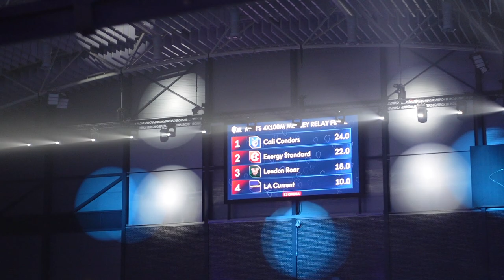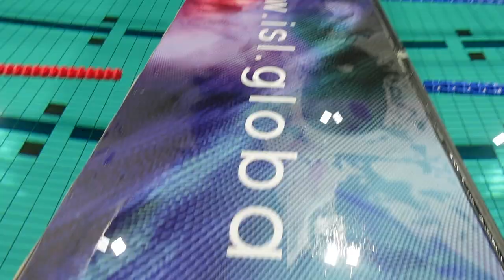THE MOMENT WHEN LILY KING WAS DISQUALIFIED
JOIN US FOR BEHIND THE SCENES OF THE ISL FINAL.